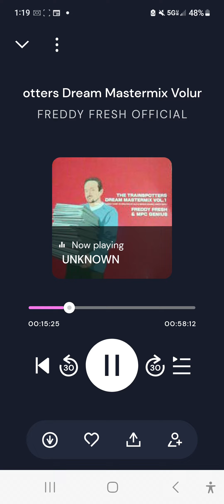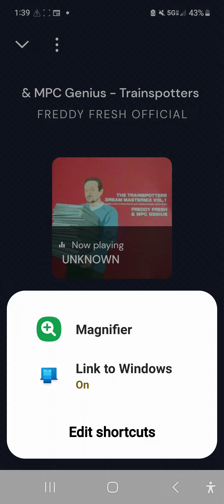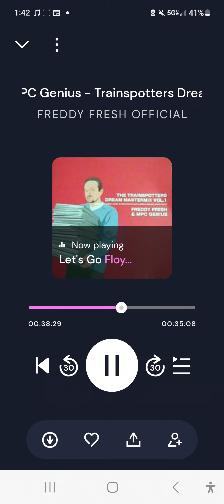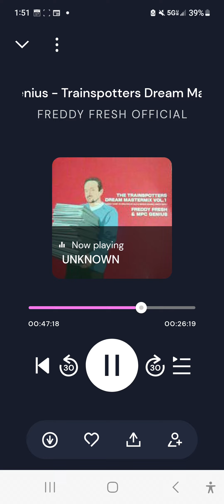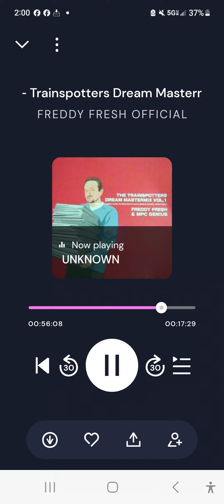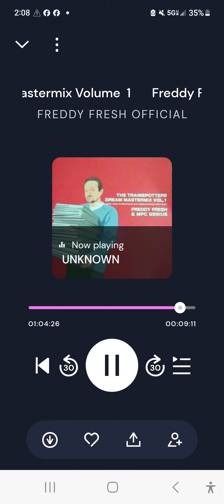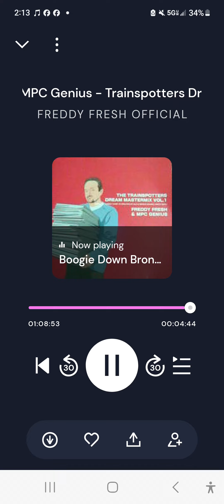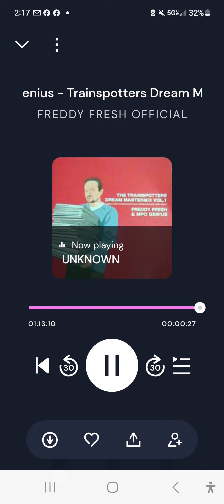# 143 The Dope Mixx Network Presents: GrandMixer Freddy Fresh and Rock Master Russ ( Mp3 Genius) # 1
Trainspotter Dream Mix # 1 from 1999. took me 14 years to hear this mix as it was unfindable back in the pre 2010s DOPE AZZ EDITZ SLICEMASTER EXIBITION DURINGTHE LAST 20 MINUTES

"FRESHA"